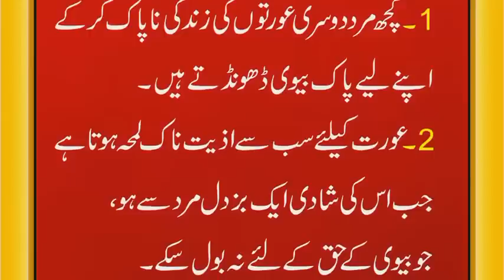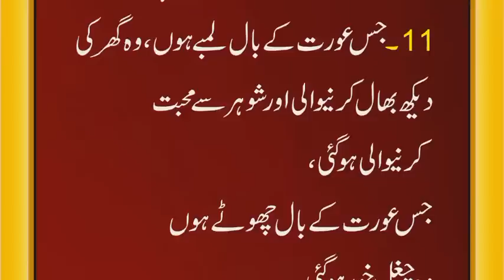Woman Identity By Hair|Hakeem Luqman In Urdu|Aj Ki Achi Batain